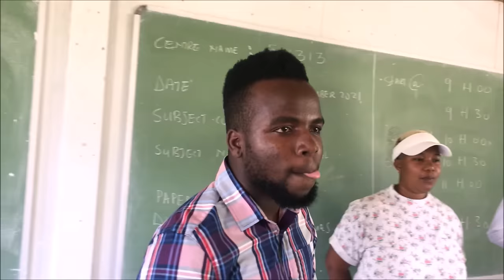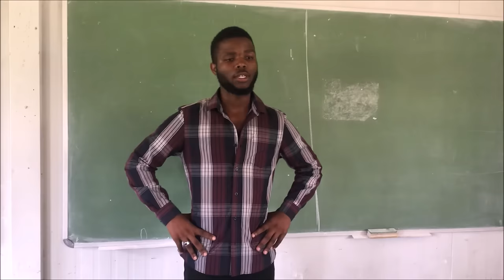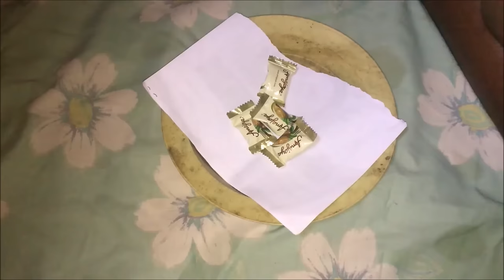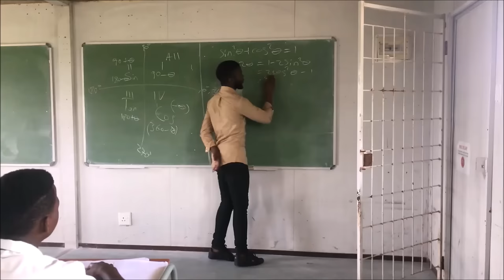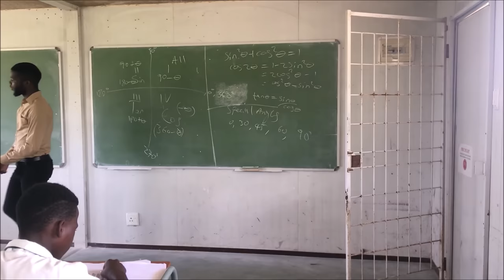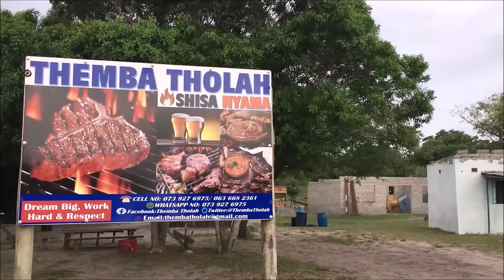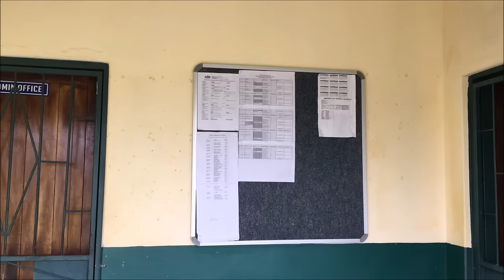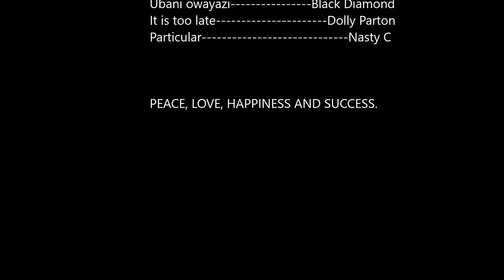SECOND CHANCE FULL ZULU MOVIE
Here is the Full Zulu movie named SECOND CHANCE.
The Movie is about a school boy who get his feeling played by his classmate. His girlfriend leaves him for a Polo guy. Little did she know the outcome. It is also about the principal who is having affairs with some individuals inside the school. Some chances only come once in a lifetime.